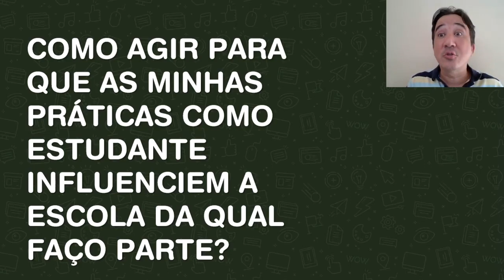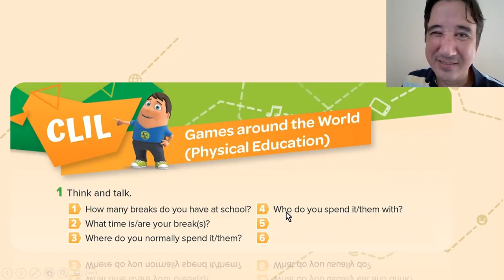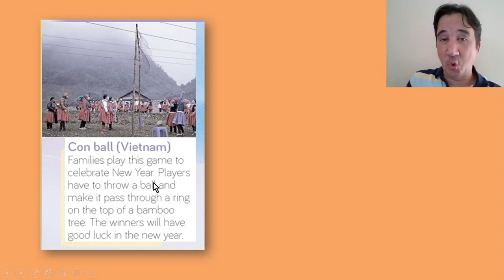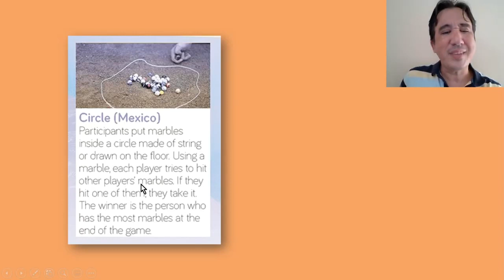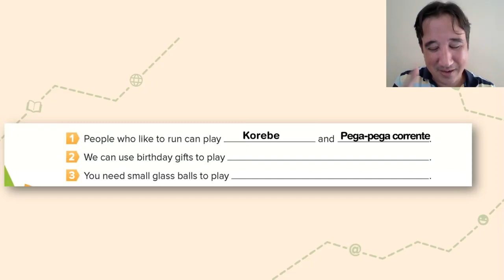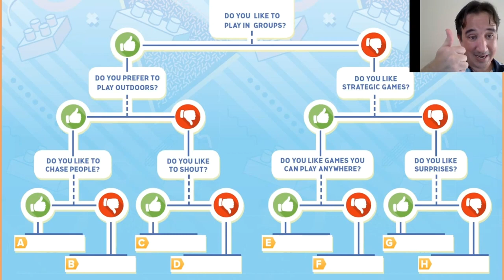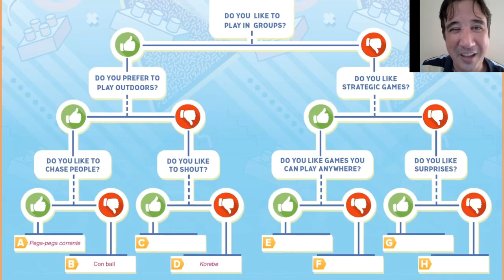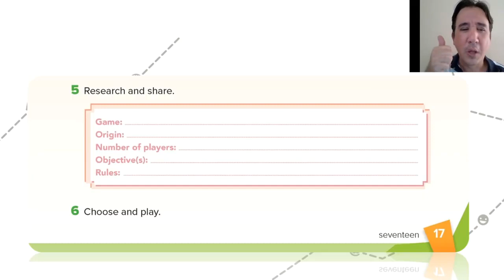CETEB Kid's Web 5 AULA 07 E 08